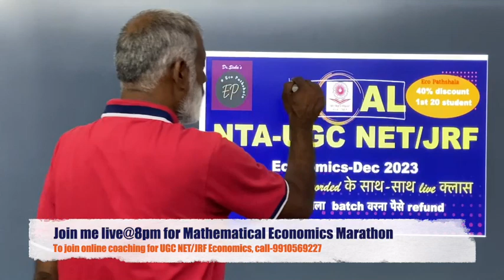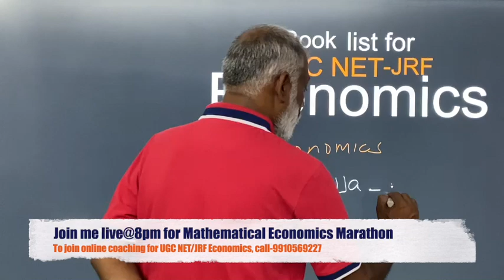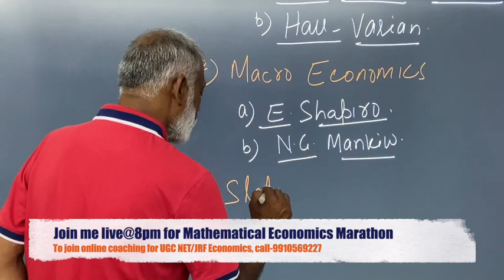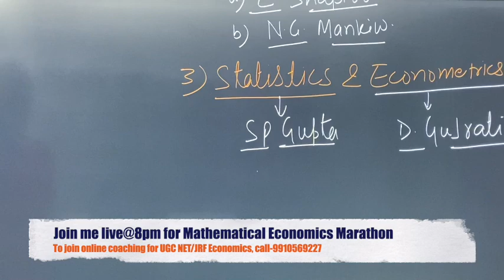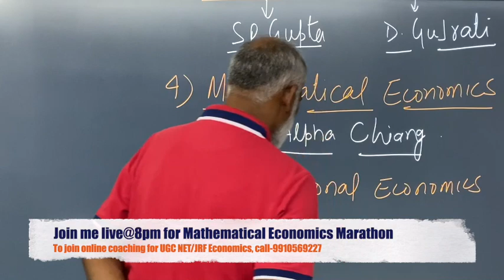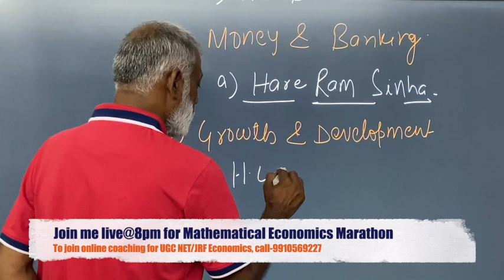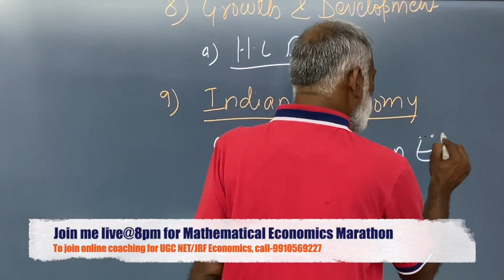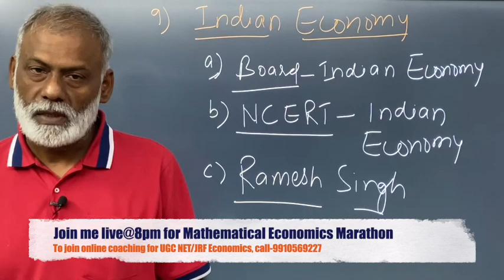NTA-UGC NET/JRF Economics | Book list UGC NET/JRF Economics | Book for best Result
NTA_UGC_NET/JRFEconomics
Economy_GS_UPSC-CSE_PCS